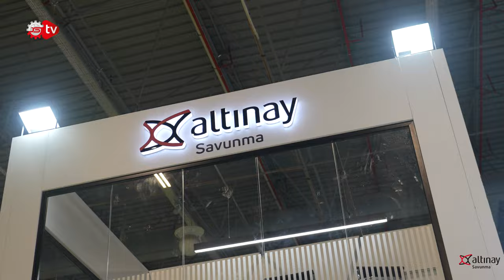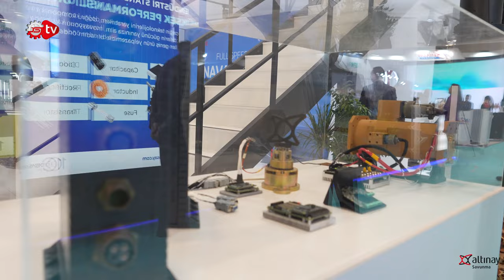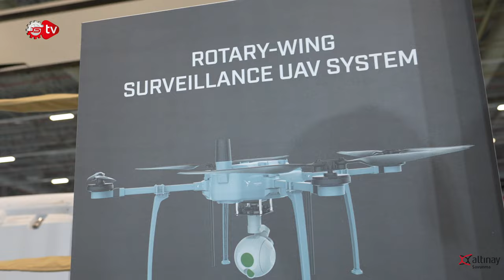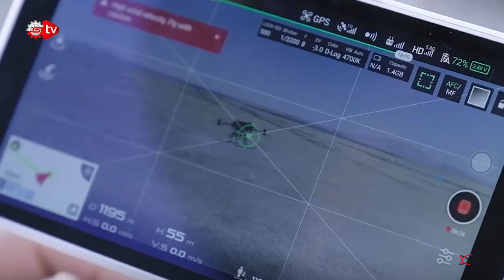Türkiye'nin İhtiyaç Duyduğu Teknolojiler | Altınay Savunma YKB Hakan Altınay Sanayi Tv'de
Sanayi TV mikrofonlarına konuşan Altınay Savunma Yönetim Kurulu Başkanı Hakan Altınay, savunma sanayii ve Altınay Savunma'nın geleceği hakkında önemli açıklamalarda bulundu. Muhabir arkadaşımız Fırat Çelik'in sorularını yanıtlayan Altınay, sektörün geleceğine dair umut verici görüşlerini paylaştı.
İyi seyirler